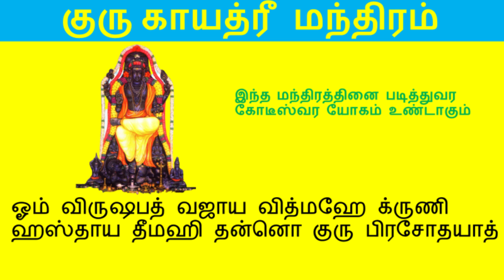குரு காயத்ரி மந்திரம்| கோடீஸ்வர யோகம் | Sri Muruga Peruman Jothidam., Trichy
S. Santha Kumar B.Tech., a well-known Astrologer - successfully combines divine knowledge of Vedic Astrology with Numerology, Nadi astrology and Thampula Prasanna for an in-depth analysis of the horoscope & makes precise forecasts. He has formally learned Vedic Astrology,  Numerology, Nadi astrology and Thampula Prasannam.

Do share | like and post your views. More videos are coming soon about Astrology, Horoscope and Manthram. Cheers!!

ஸ்ரீ முருகப்பெருமான் ஜோதிடம்
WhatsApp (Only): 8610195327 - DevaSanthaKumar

Deva S. Santha Kumar is consulted by people of various age groups & professional backgrounds. Doctors, CA, CEOs, Business Owners, Management Consultants, Software Engineers, Sports Professionals, Educationists, Students, Housewives and Sr Citizens.
He is also present on some reputed websites as a Consultant / Celebrity Astrologer

Get personal consultations for:
• Children
• Settlement Abroad
• Education
• Property
• Year Ahead
• Health & Wellness

Address: Devanur, Musiri, Trichy(Dt)

Enjoy listening to the video.,
Credits:
2. Content: The author has been reading many books, listening to various lectures, videos and attending a few workshops. Therefore, the concept is in the public domain but the language is of the writer himself. Hence any similarity of any kind is purely coincidental and unintended.)